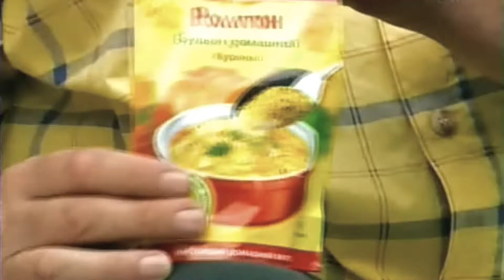Городок - "Консультация -*по мужской части*"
Врач, занимающийся мужским здоровьем. Болезнями системы мочевыделения и проблемами с половыми органами у мужчин занимаются два специалиста. В зависимости от специфики патологии, а также возраста и сопутствующих заболеваний мужчина может пойти на приём к одному из специалистов: к урологу; к андрологу. Главным героям удается воплотить самые разные истории, которые всегда излучают море позитива и невероятного солнечного настроения. Это юмор на все времена. Он учит нас смеяться над собой и сопереживать тем, кого высмеивают. Сюжет, способный разрядить любую. напряженную обстановку. Подходит для просмотра в кругу семьи.Материал предоставлен в ознакомительных целях.